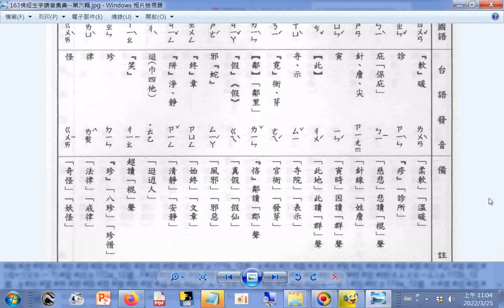查台語、閩南語讀音_9畫...e#耎#胗#苾#苫#耘#玼#敘 蜺 恡(ㄌㄧㄣˋ) 叚(ㄐㄧㄚˇ) 虵(ㄕㄜˊ) ...穽(ㄐㄧㄥˇ) 勅(ㄔˋ) 咲(ㄒㄧㄠˋ) 珎(ㄓㄣ)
#(歹+冬)(ㄓㄨㄥ) 穽(ㄐㄧㄥˇ) 勅(ㄔˋ) 咲(ㄒㄧㄠˋ) 珎(ㄓㄣ) #(手+聿)(ㄌㄩˋ) 恠(ㄍㄨㄞˋ) p.163a_佛經生字注音與註解(釋提仁主編 國語與臺語適用全冊六輯 06佛經生字讀音集彙 第六輯) Learning Taiwanese